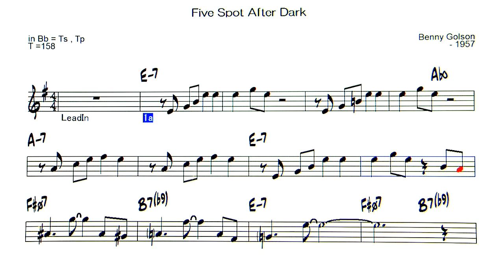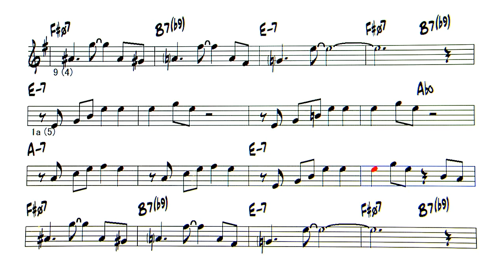Five Spot After Dark - Backing Track ( in Bb = Ts , Tp )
Five Spot After Dark ( by Benny Golson - 1957 )
◎Upload list